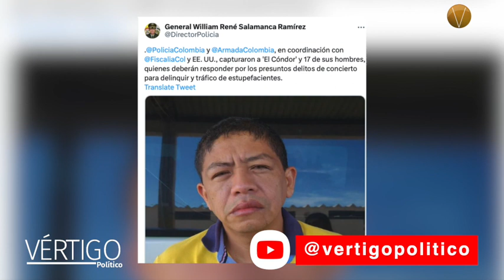NOTICIAS 11 DE JUNIO 2023